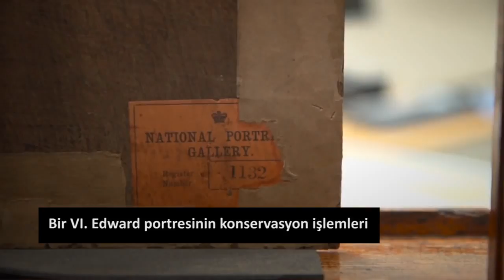Kral VI. Edward Portresinin Konservasyonu (Sanat ve Sosyal Bilimler)(Sanat Tarihi)